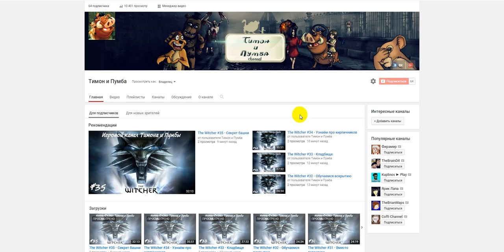Болтовильня выпуск #8 - Внезапность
Комментировал: Тимон и Пумба